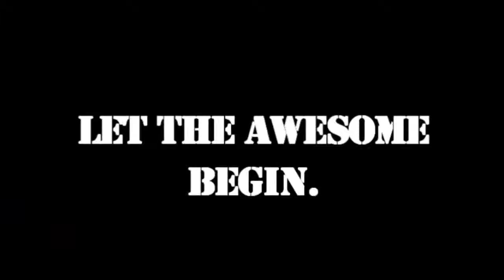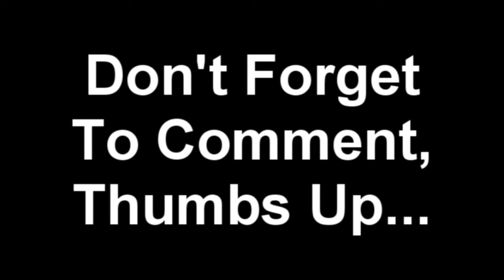HaVoK Too GooD 1st MW2 Minitage HD